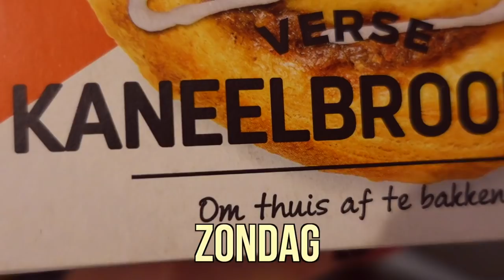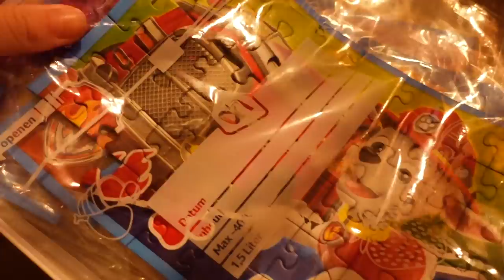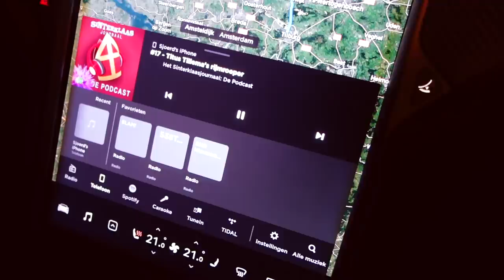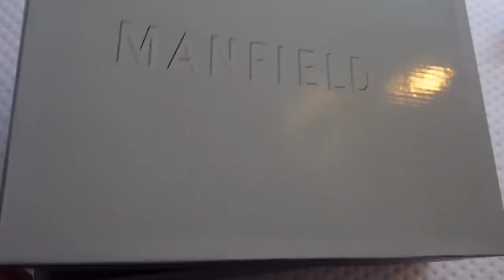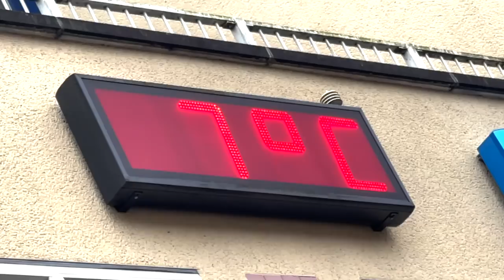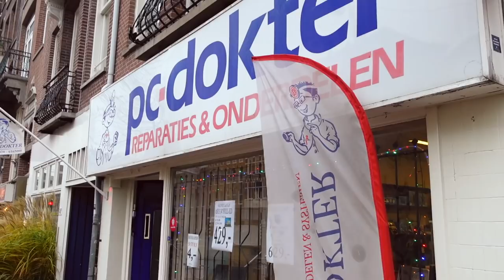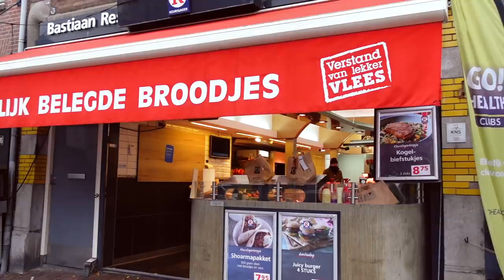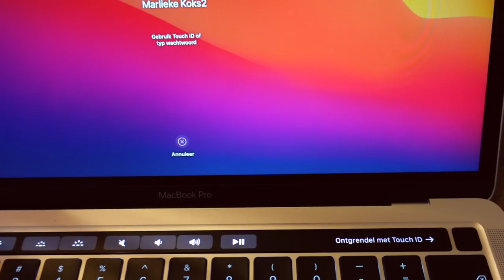LEKKER VEEL OUTFITS & VOOR HET EERST ONS NIEUWE HUIS ZIEN! • vlog 154 • Marlieke Koks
Een nieuwe, lekker volle vlog met veel mode, outfits, eten, momlife, gezelligheid en beelden van ons nieuwe huis, waar we voor het eerst heen zijn geweest. Leuk dat je weer kijkt!